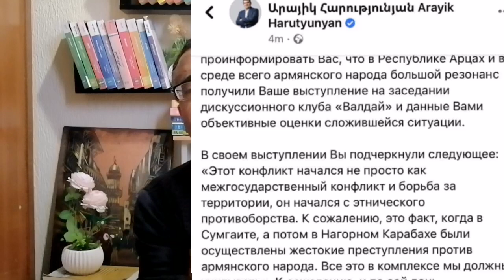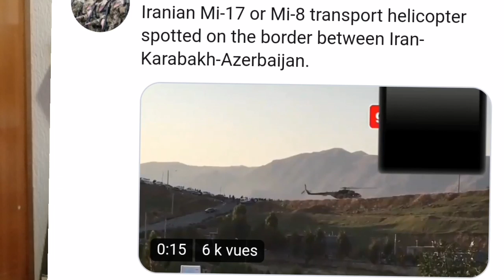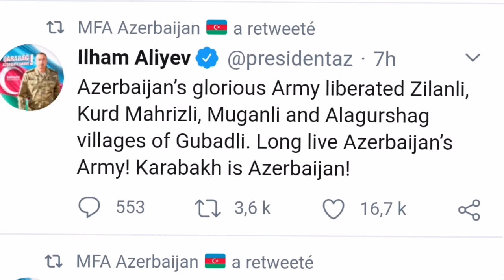بين أرمينيا و أذربيدجان 26